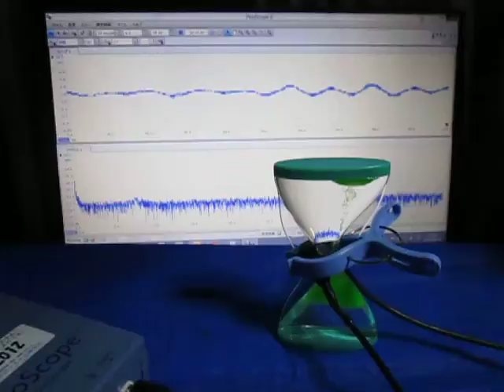超音波発振計測解析システム（超音波テスター） ultrasonic-labo